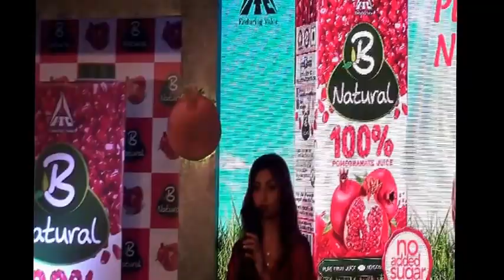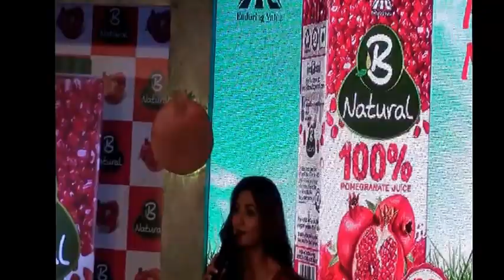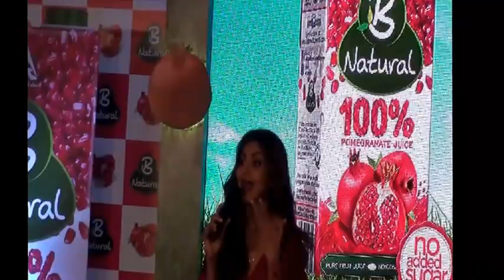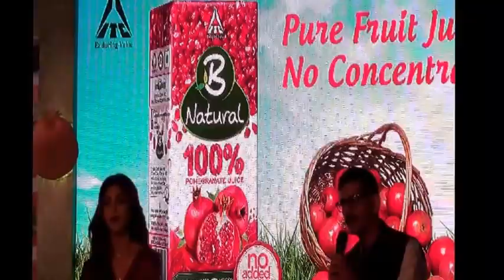ITC launched B Natural 100 % Pomegranate Juice